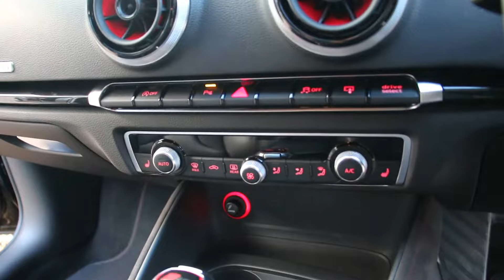Audi RS3 2.5 TFSI RS 3 Quattro 5dr S Tronic Automatic in Mythos Black Metallic 2015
Audi RS3 2.5 TFSI RS 3 Quattro 5dr S Tronic Automatic registered September 2015 (65) finished in Mythos Black Metallic with Full Black Leather and Suedecloth interior | RS Design Package with Crescendo Red Accents | 19 Inch Rotor Diamond Turned Black Alloy Wheels | Switchable Exhaust | Gloss Black Styling Pack | LED Headlamps with Dynamic Headlight Range Control | Dynamic Steering | Satellite Navigation | DAB Radio | Front and Rear Parking Sensors | Heated Front Seats | Mobile Phone Integration | Bluetooth Audio | Jukebox | Multifunction Leather and Suedecloth Steering Wheel | Cruise Control | ISOFIX Rear Seats | Rear Privacy Glass | Dual-Zone Climate Control.